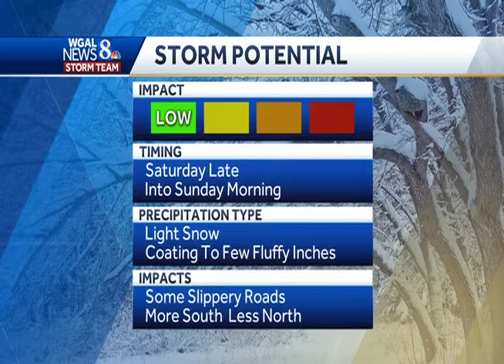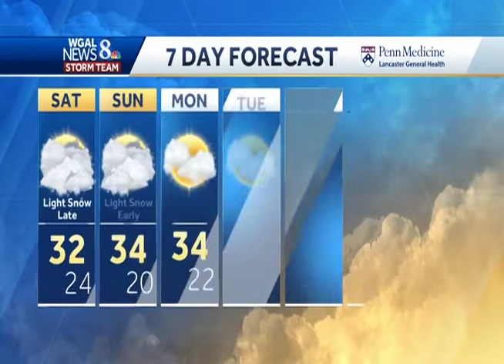Central Pa. Weather: Hour-by-hour snow projections